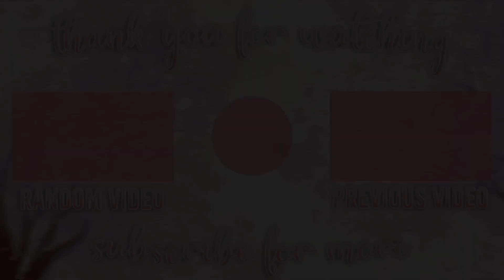working for an *HOUR* in roblox bloxburg 🍕⏳ (NO GAMEPASS) | xkariina ˚◞♡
꒰ hey!! 🍃 ꒱ؘ ࿐ ࿔*:･ﾟ

📝 credits:
audio:

⏱️ time stamps:
0:00 intro
00:37 start amount
0:41 working
12:46 end amount
12:49 outro